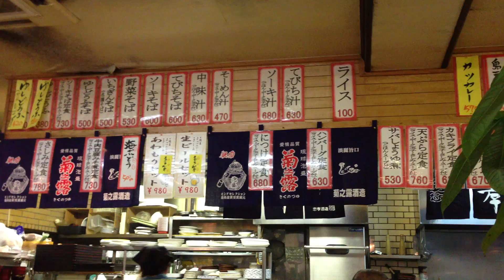一銀食堂の刺身定食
沖縄県那覇市